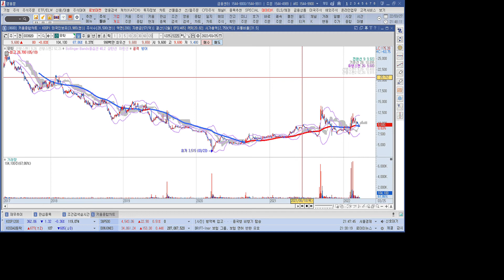주류 관련주 무학 1분 분석